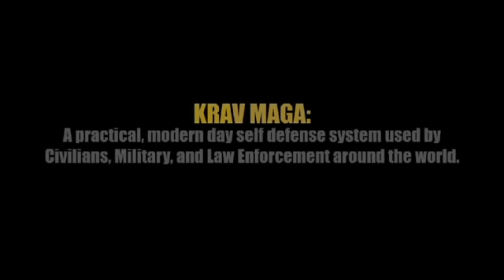Ultimate Krav Maga 5 DVD box set Trailer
A small trailer of the Ultimate Krav Maga 5 DVD set feauring Eyal Yanilov and John Whitman.  The DVD is available for all European customers